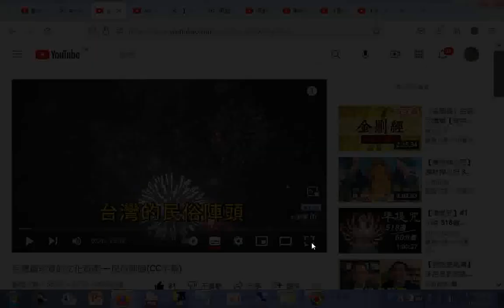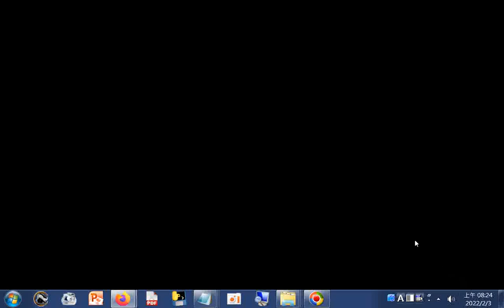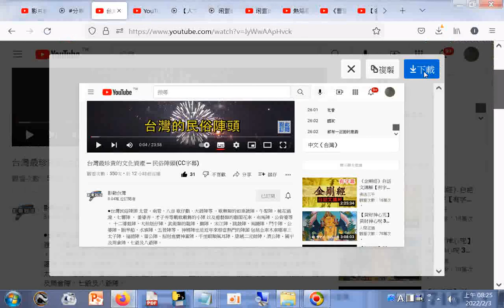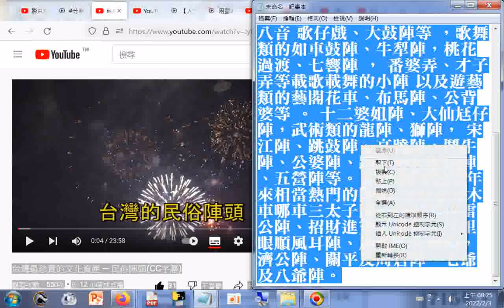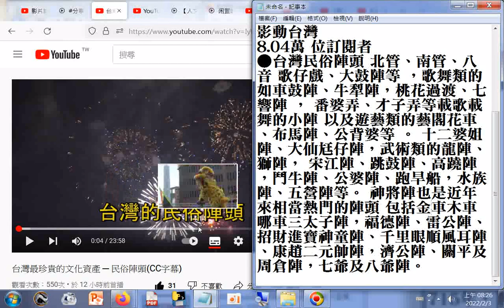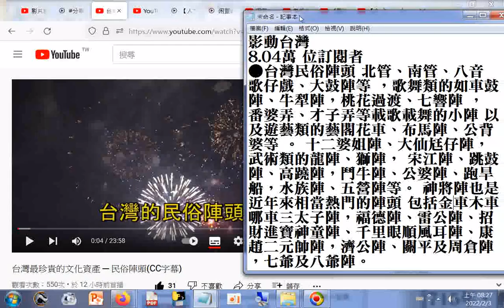民俗陣頭 35個#陣頭名稱#臺灣廟會#CC字幕#台灣最珍貴的文化資產 ─ 民俗陣頭CC字幕#art#religional ceremony#sharingiscaring#love#reading#